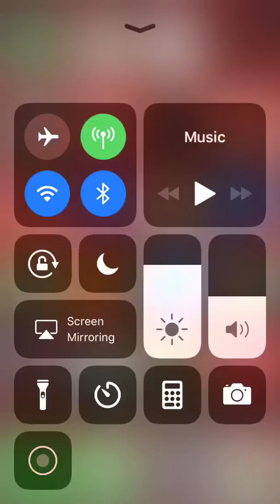Clash of Clans Attack #1